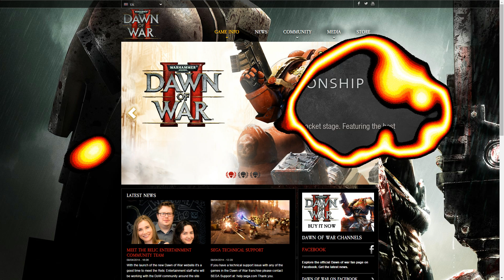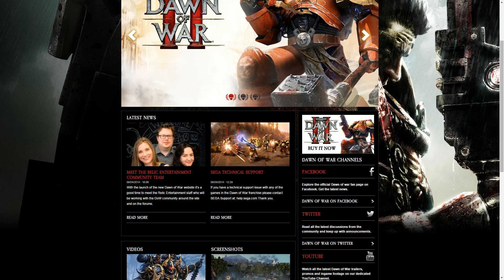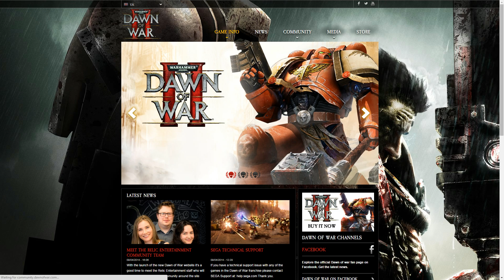Dawn of War 2: Elite Mod Championship + Relic Awakens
New official Dawn of War website!

ELITE MOD INFO/DOWNLOAD

Want some games? JOIN THE GROUP

Interested in Warhammer 40,000 novels?